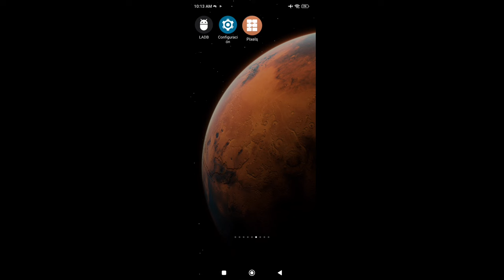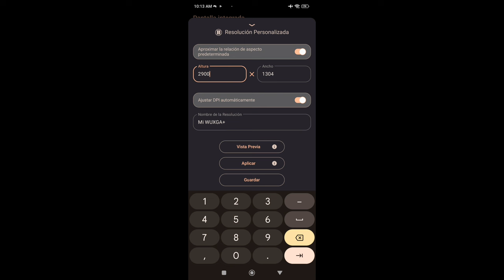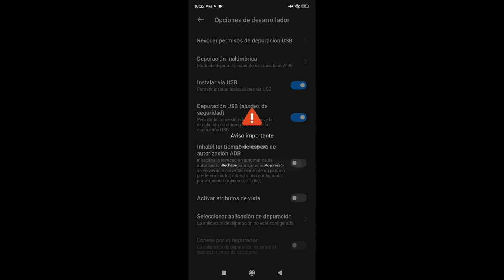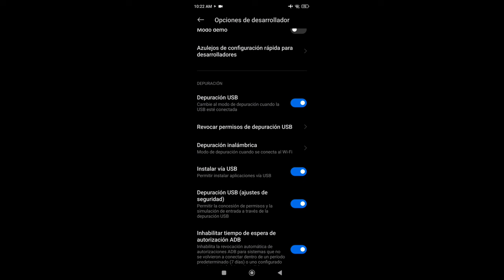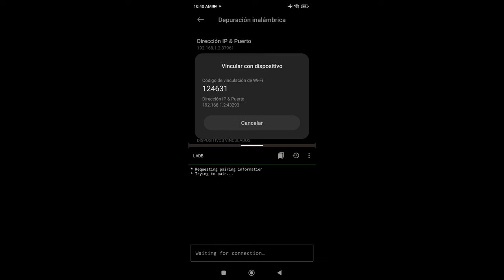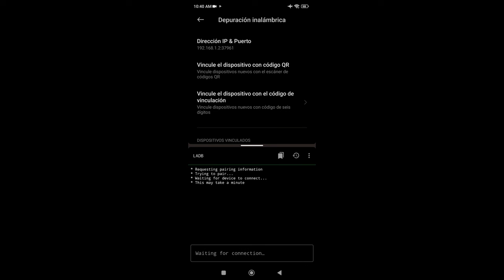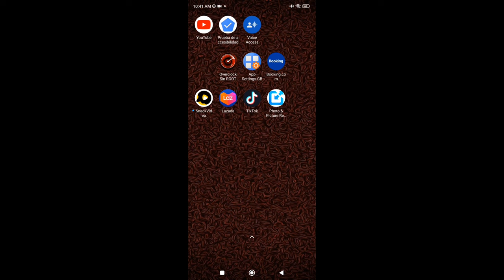TUTORIAL DE COMO USAR PIXELS RESOLUTION + DPI CHANGER 👹✅ || Free Fire 📲 2024 ✅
Aprende a poner pantalla estirada en Android!

con esto darás todo rojo 👹❤️

Nueva actualización free fire